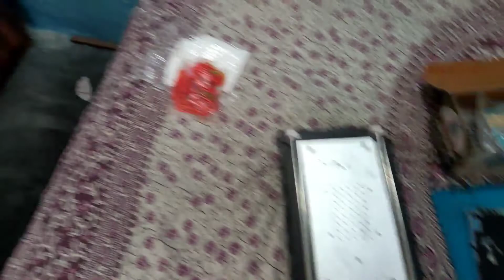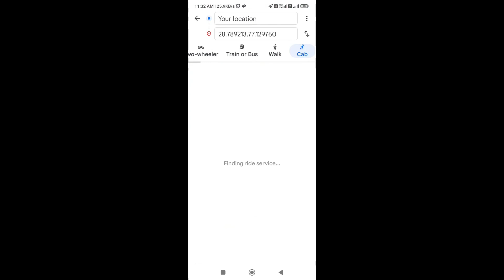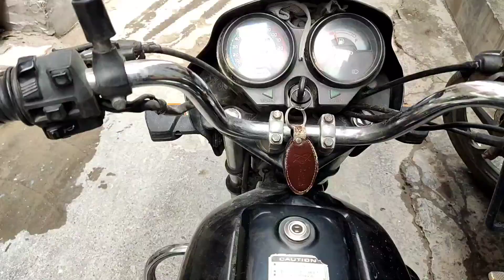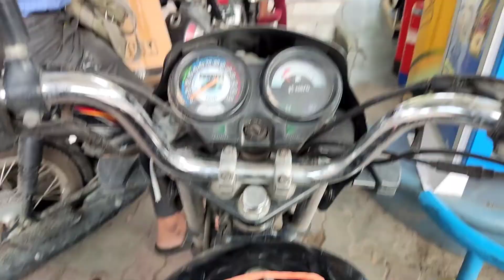My First Vlog || Onsite Service Person Life || iphone X screen replacement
Onsite Services Life ||My First Vlog || iphone X

@Technical Stake

Doorstep Mobile Phone Services

"We deliver iPhone screen repair services at doorsteps in Delhi Ncr, Noida, and Gurgaon.

If any query or suggestions then